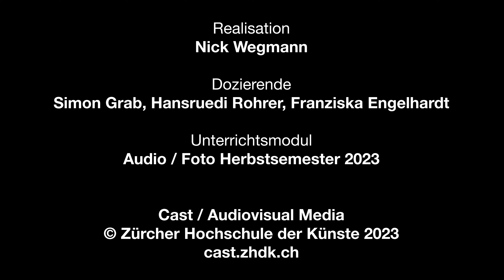Die Gladiator*innen von Rorbas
Tausend Jahre alte Krieger, fliegende Klappstühle und drama=sche Intrigen - in Rorbas nichts Ungewöhnliches. Dort wird nämlich eine Randsportart betrieben, die sonst in der Schweiz kaum prak=ziert wird. Wrestler*innen bezeichnen sich selbst als moderne Gladiator*innen und bieten dem Publikum eine spektakuläre Show. Doch wer sind die Menschen, hinter diesen schillernden Bühnenpersönlichkeiten?